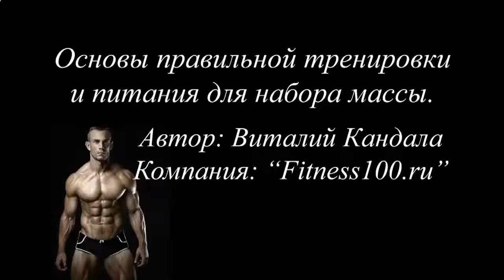КАК НАКАЧАТЬ НИЖНИЙ ПРЕСС В СПОРТЗАЛЕ